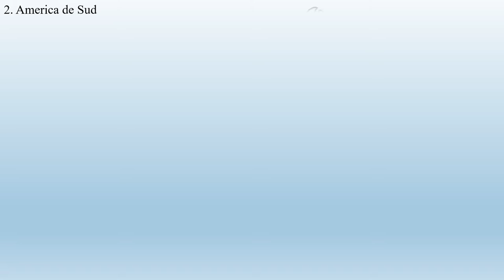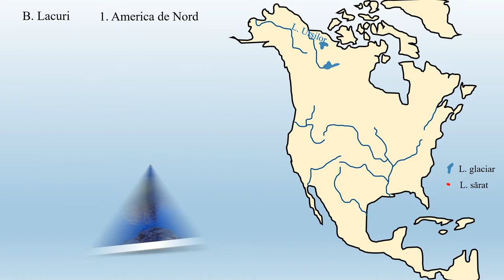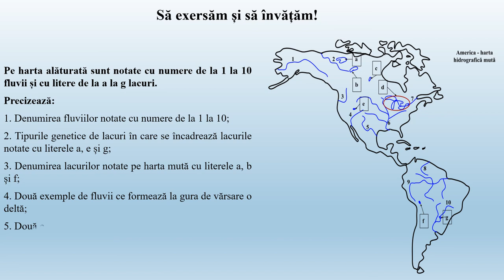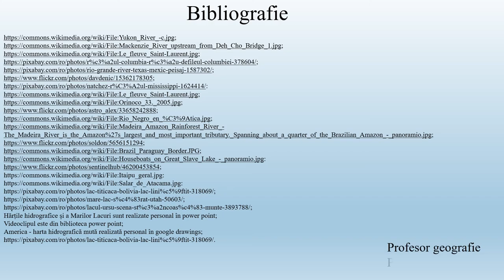America Hidrografia - fluvii și lacuri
Resursa prezintă fluviile și lacurile de pe teritoriul continentelor americane. Se realizează o trecere graduală de la fluvii americane la lacuri și tipuri de lacuri. Materialul este
presărat cu întrebări de tip problemă și știați că?. El se finalizează cu o sarcină de lucru ce are ca scop identificarea pe un soport cartografic a principalelor fluvii și lacuri.
Informația este transmisă gradual, raportat la nivelul de dezvoltare psihocomportamentală a elevilor de clasa a VII-a, pentru nivel mediu.
Resursa se adresează direct elevilor, fiind potrivită învățării în ritm propriu, asincron, dar poate fi folosită și în predarea tradițională. Poate fi trunchiată și utilizată în anumite momente ale lecției de către cadrul didactic de la oră.